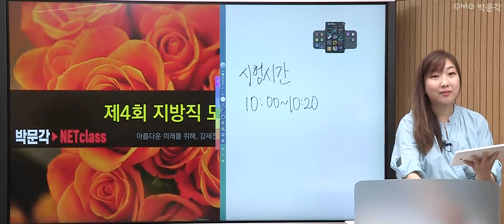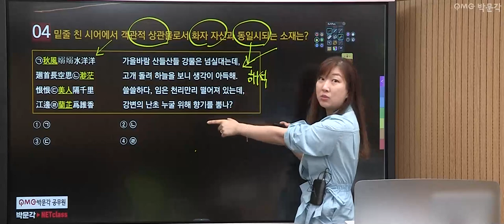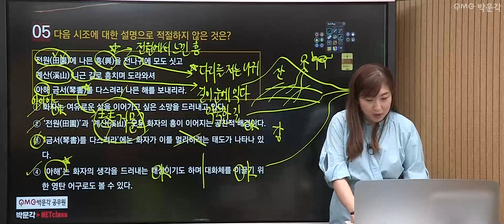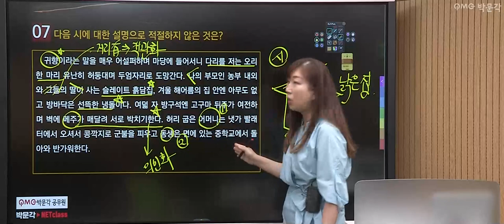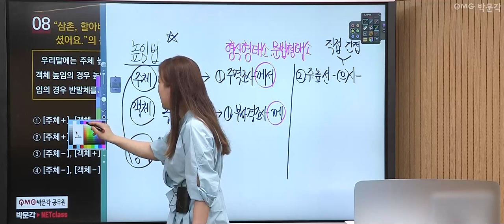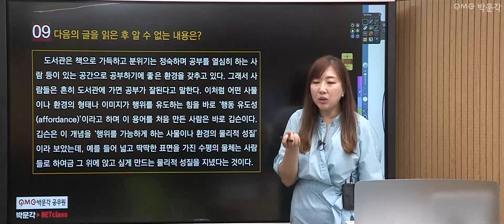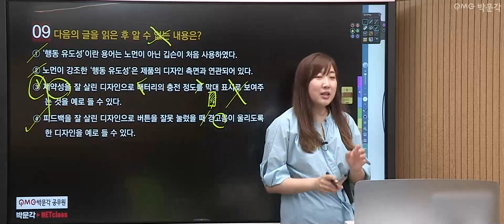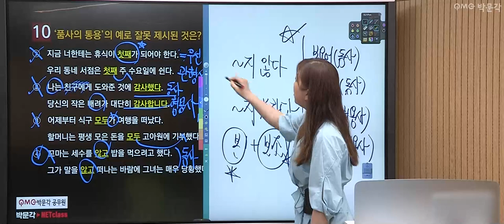[공무원국어] 찍기특강 140제 7회 | 공무원시험 준비하는 공시생들을 위한 공무원무료특강 | 강세진 국어 | 박문각공무원